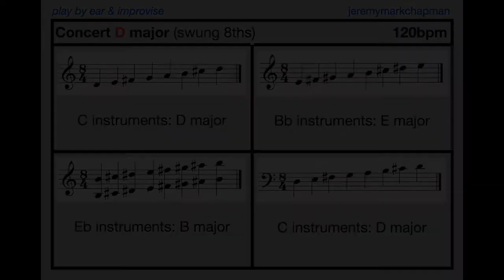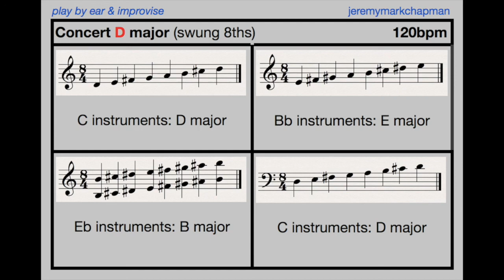D major backing track, swing feel, 120bpm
These backing tracks will provide an accompaniment for you to practice improvising on a single scale at a time.

For more videos and to see how the whole website is organised,